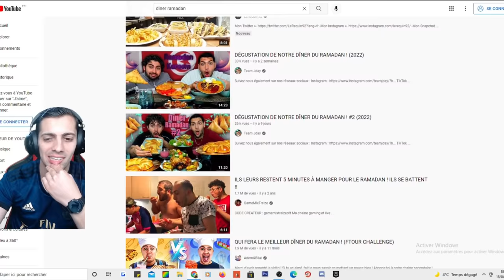Adem&Bilal DÉCIDE CE QU'ON MANGE POUR LE RAMADAN ! ( archi bon)